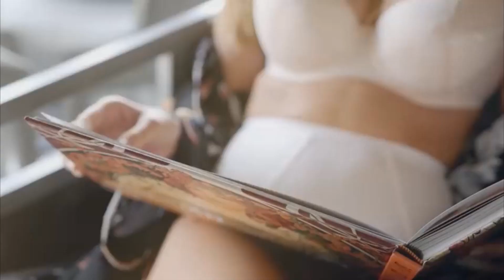New Chill Out Music 2020 Best New Music 2020 Full HD 1080 P Part 3